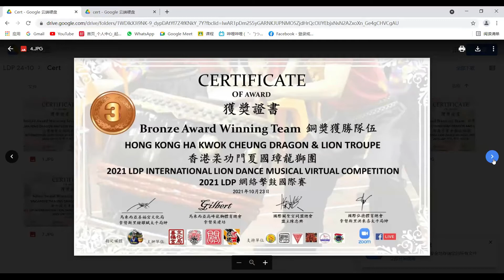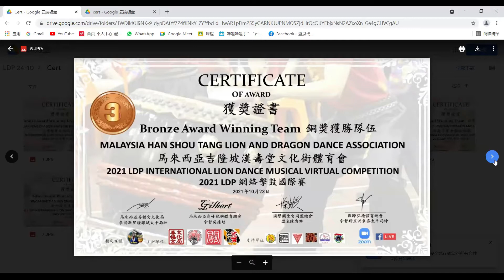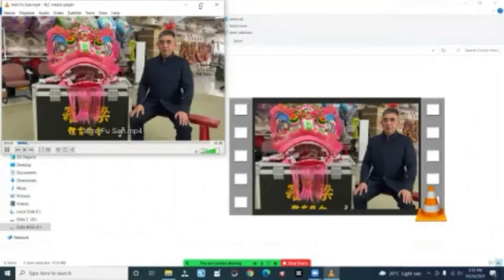2021 LDP击鼓论谈 Oct 24